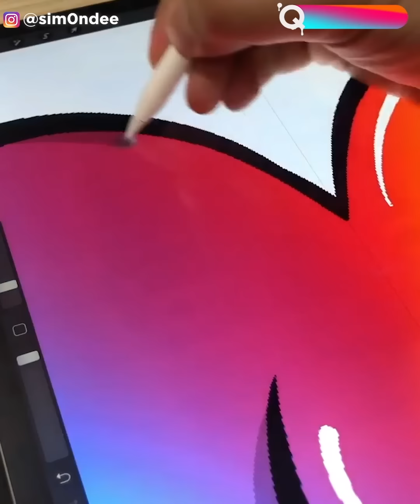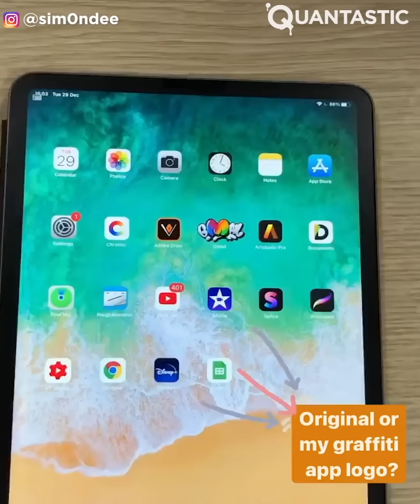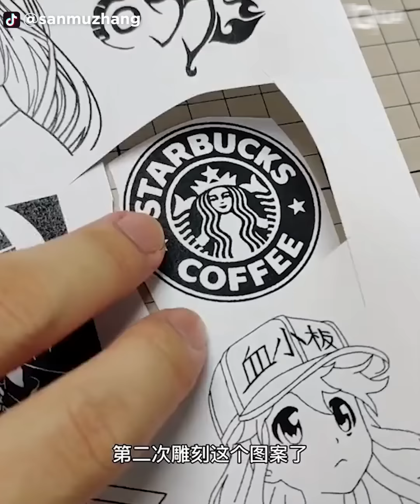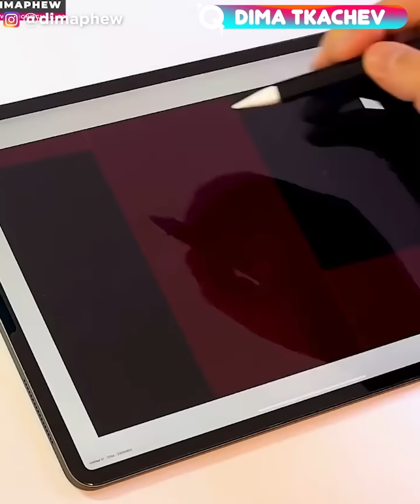Satisfying BRAND LOGO Art That Is At Another Level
Due to the huge increase of mass production in the Victorian era, there was a surge in interest in credit given for craftsmanship, leading to the beginning of exclusive logos. The first logo ever trademarked was in 1876 for Bass Brewery. Logos have evolved a lot since then, and now every brand has their own recognizable logo. Can you recognize all the logos in our video? Watch these artistic depictions of well-known logos and tell us what you think. Enjoy!

三木章
Douyin ID: sanmuzhang